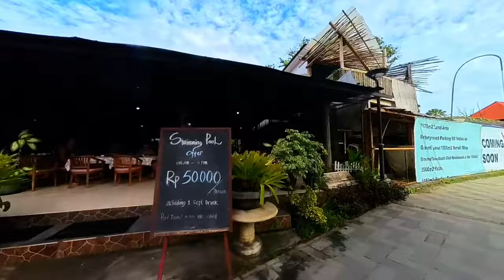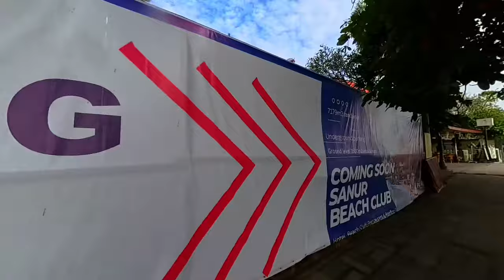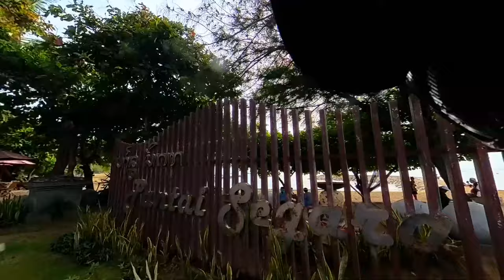Riding a bike on the Sanur Beach Path in Bali Indonesia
One morning, we headed out early to go bike riding on Sanur Beach in Bali. The Sanur Beach path stretches 6 kilometres along the edge of Sanur Beach.

Bike riding and walking on Sanur Baech in Bali are popular activities for tourists on vacation. Our Electric bikes we hired from The Prama Sanur Beach Hotel took us from  the south of Sanur to the Port of Sanur in the North.

This was filmed in Sanur in June 2024 along the Sanur Beach walk

What started out as travelling with kids from 10 months is slowing down as our kids are nearly 18 years old. You will see a mix of travel videos now featuring travel with teens and couples getaways without kids.

We use the following equipment to film content for this channel

Osmo Pocket 3
Insta360 X4
DJI Mini Drone
Hoverair X1
DJI MIc 2
Oneplus 11 Pro Mobile Phone

0:00 introduction
0:40 Semawang Beach
1:40 Intercontinental Sanur
3:50 La Playa
5:50 Hyatt Turtle Sanctuary
7:40 Maya Resort
13:10 Griya Santrian
15:40 Icon Bali
18:10 Byrd House
21:45 Meru Hotel Sanur
28:00 Port of Sanur